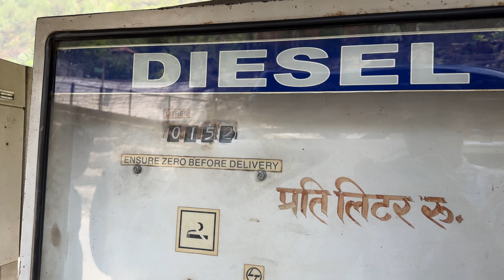The LO-MANTHANG ADVENTURE BEGINS ! Episode - 4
Road Trip to Lo Manthang, Nepal
22 Days - 4 people  - 1 Beast - 6750 km